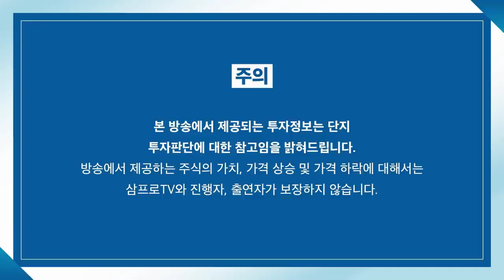[심층 인터뷰] 재건축 기대감 들썩... 움직이는 건설주 올라탈 때? f. 현대차증권 김승준 연구원